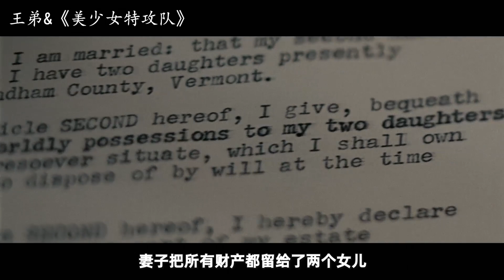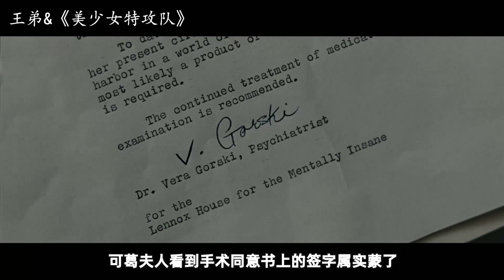重型轟炸機大戰噴火龍，劇情壹句話戰鬥2小時，壹部從頭打到尾的動作片